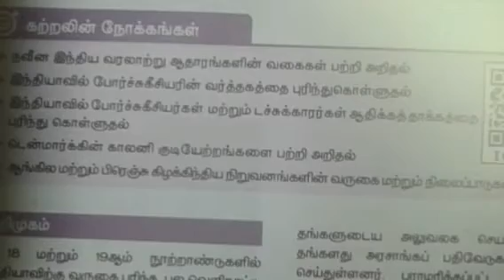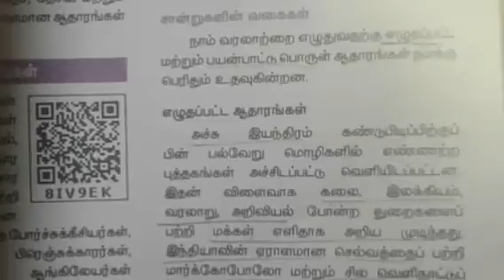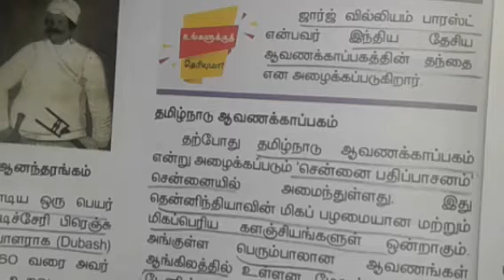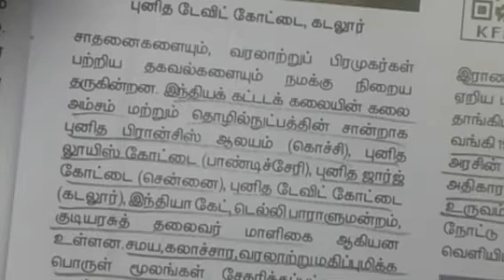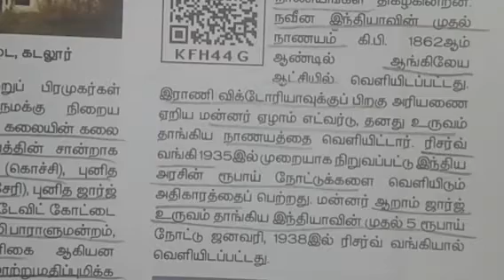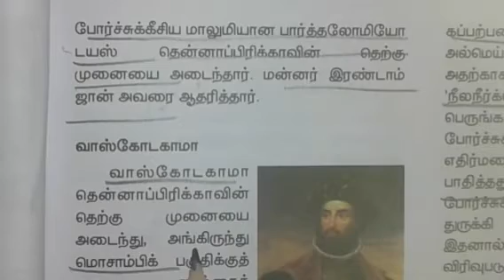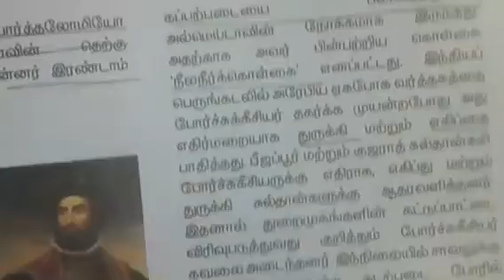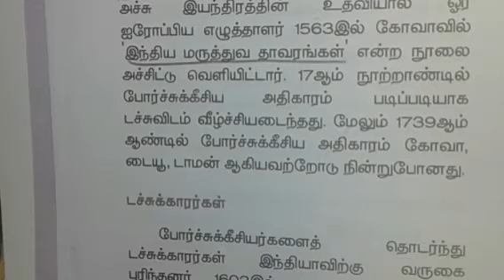ஐரோப்பியர்களின் வருகை|எட்டாம்வகுப்பு சமூகஅறிவியல்|8th std social |கல்வி நம் கையில்|kalvi nam kaiyil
Welcome to kalvi nam kaiyil. This video is about 8th std social
கல்வி நம் கையில் சேனலுக்கு உங்களை வரவேற்கிறேன்.
இந்த வீடியோ எட்டாம் வகுப்பு சமூக அறிவியல் -  ஐரோப்பியர்களின் வருகை பற்றியது.
Thanksfor watching